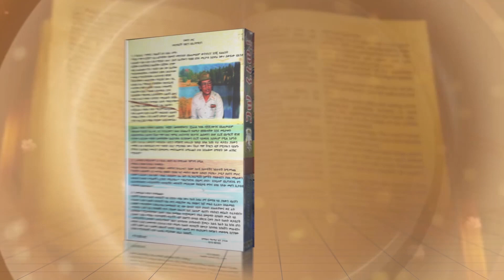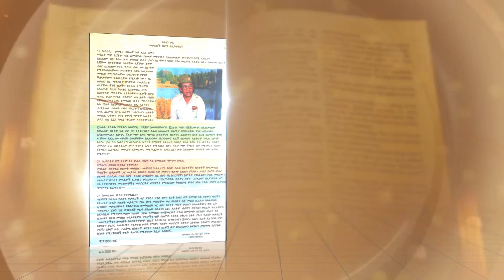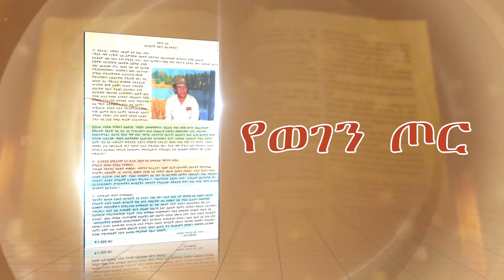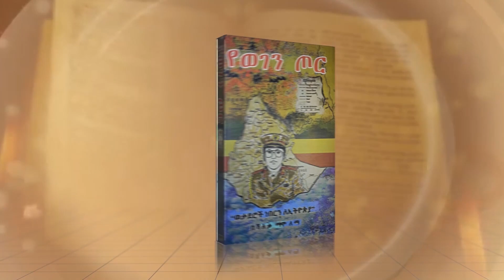ሜዳ ትረካ፡- "የወገን ጦር" መጽሀፍ ትረካ|"ወታደሮች ነበርን ለኢትዮጵያ"|ክፍል 19|የአልጌና ግንባር ተጋድሎና የጦር ሜዳ ገጠመኞች|ጸሀፊ፡- ሻለቃ ማሞ ለማ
ethiomeda "የወገን ጦር" መጽሀፍን ከአማዞን ላይ በተከታዩ ሊንክ መሰረት ማግኘት የምትችሉ መሆኑን ለማሳወቅ እንወዳለን፡፡